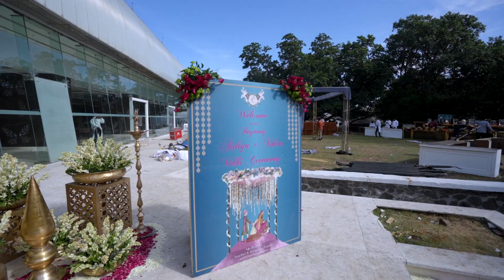SOUL TIED👩🏻‍❤️‍👨🏻 | DECOR | SPECIAL ENTRIES | WEDDING BELLS | EVENT | RISING EVENT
Every Step Closer to a Dream Come True 💕😍